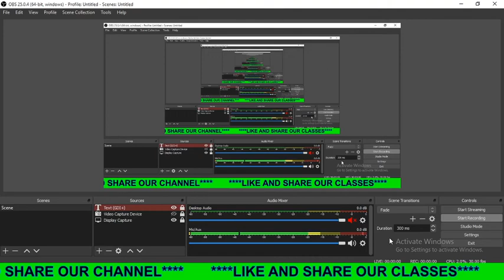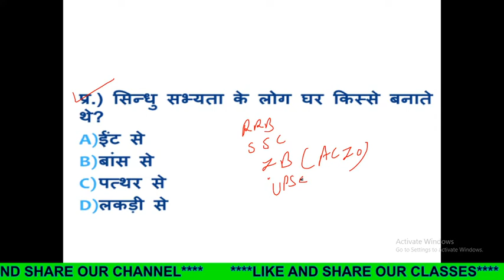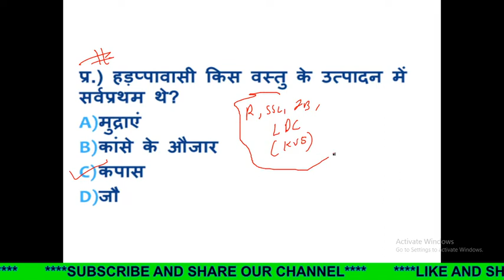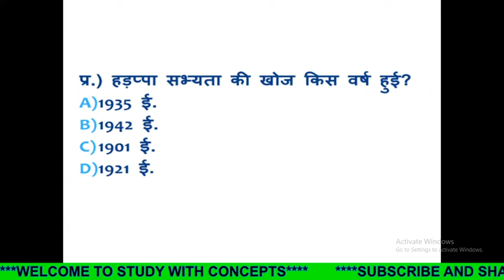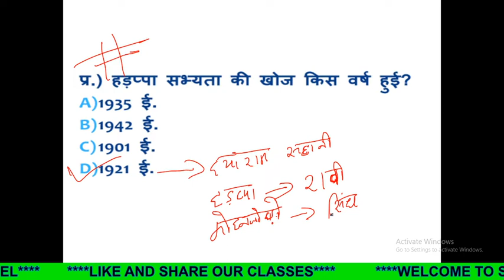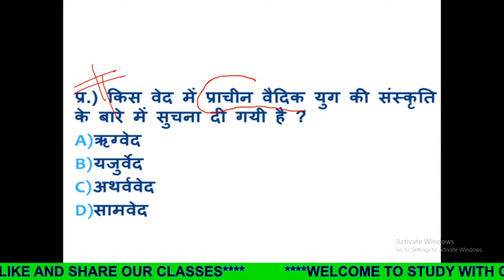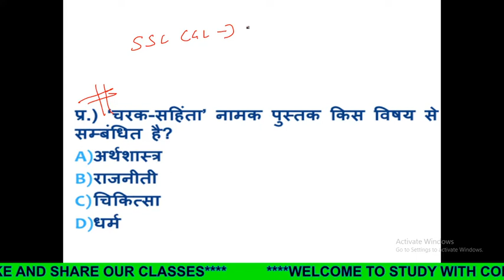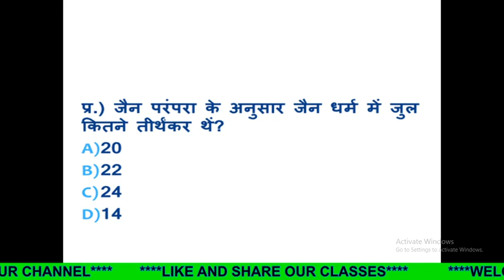Most Important Questions Series On Indian History (भारतीय इतिहास पर सबसे महत्वपूर्ण प्रश्न श्रृखला)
In this class we will discuss most important questions on indian history for RRB NTPC/GROUP D & SSC CGL/SSC CHSL. This class is beneficial for all railway And SSC aspirants.

इस कक्षा में हम आरआरबी एनटीपीसी / ग्रुप डी एंड एसएससी सीजीएल / एसएससी सीएचएसएल के लिए भारतीय इतिहास के महत्वपूर्ण प्रश्न पर चर्चा करेंगे। यह वर्ग सभी रेलवे और एसएससी उम्मीदवारों के लिए फायदेमंद है।